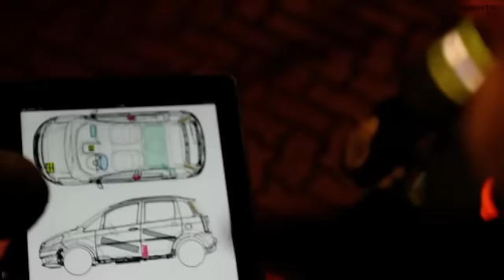Por Dentro da Politica- Deputado Coronel Telhada PSDB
O programa Por Dentro da Politica dessa semana, com a apresentação do jornalista Jorge Machado, traz um bate papo com o Deputado Coronel Telhada do PSDB.